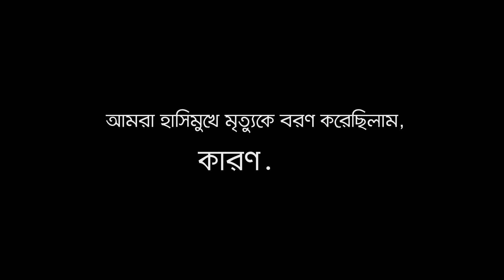Banglalink - The Daughter Teaser 2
Client: Banglalink
Head of E-Marketing and Digital: Mukit Ahmed
Senior Executive, Digital Marketing: Syed Iftekhar Towheed

Agency: Asiatic Digital
Managing Director: Neville Ferdous Hasan
Vice President, Strategic Planning: Aditya Kabir
Group Account Manager: Md. Rashed Mahmud Ovi
Account Supervisor: Avishek Bhattacharjee
Account Executive: Rahul Chowdhury, Atanu Dev, Shoumik Ahmed
Group Creative Manager: কিঙ্কর আহ্সান
Copywriter: Snehashish Chakrabarty Ovi, Nazia Sharmin Rifka
Planning Executive: Niaz Murshed Khan
Senior Art Director: Regan Bello
Visualizer: Ahasan Habib Herok, Sheikh Farid

Production: Khelna Chobi
Executive Producer: S.m. Shamsur Rahman
Line Producer: Ehsanul Haque Babu

Director: Abdullah Mohammad Saad
Cinematographer: Tuhin Tamijul

First Assistant Director: Yasir Al Haq
Second Assistant Director: Reazul Imran
Casting Director: Gazi Sakil Ahmed Ratul
Location Manager: Shimul Joy
Art Director: Uzzal Afjal
Assistant Art Directors: Nizam Sohel, Masum M. Emon
Intern: Fahadul Islam Papel

Costume Designer: Rifat Tabassum Nowshin
Make Over: Md Kamrul, Babul Ahmed
Gaffer: Mohammad Samad
Focus Puller: Rubel Hossain
DOP Assistant: Sajib Khandkar

Edit: Abdullah Mohammad Saad
Vocal: Armeen Musa
Colorist: Chinmoy Roy Tutul
Sound Design: Sayba Talukder
Assistant Sound Designer: Rony Sazzad
Post Production Supervisor: Tahsin Pratik
Assistant Post Production Supervisor: Sourav Kumar

Production Controller: Ruhul Amin Hira
Production Coordinator: Rana

Technical Support: Das Multimedia (Camera), Light House, Audio people

Missed You: Mahmudul Hasan Sajib, Mainul Islam Bappy

Made by Khelna Chobi